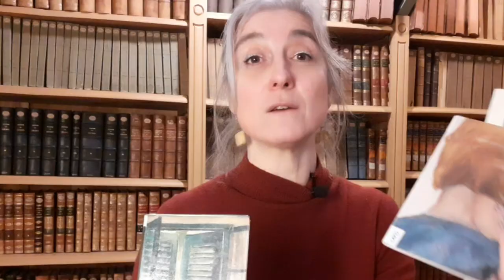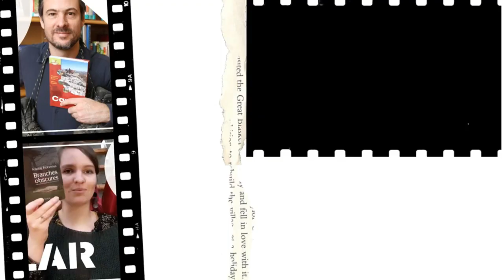UPDATE LECTURE | Pourquoi lire Marie-Hélène Lafon ?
►Connaissez-vous Marie-Hélène Lafon ? Imprégnée de ses racines, cette autrice à la prose précise et émouvante nous a offert des romans, des nouvelles, des textes divers, et nous fait la joie de venir à la bibliothèque le 7 avril.
Une lecture conseillée dans ton Booktube et à mettre sur ta Pile à lire !